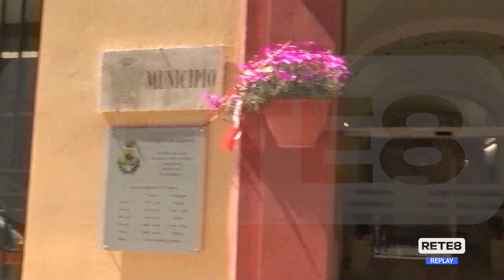Giulianova - Raccolta firme per l'Annunziata